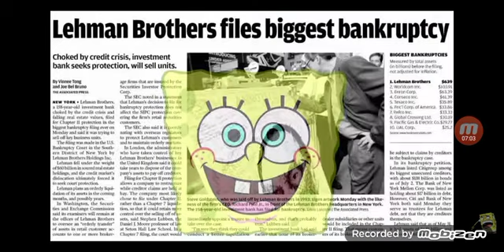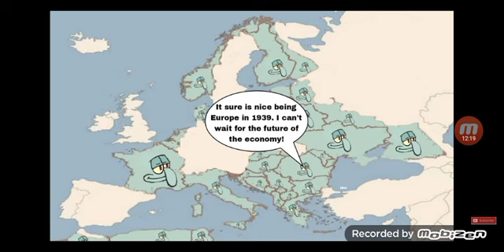"hi squidward" ultimate 70 compilation